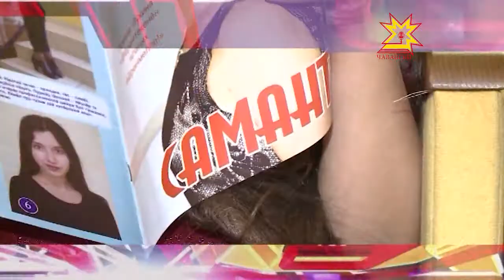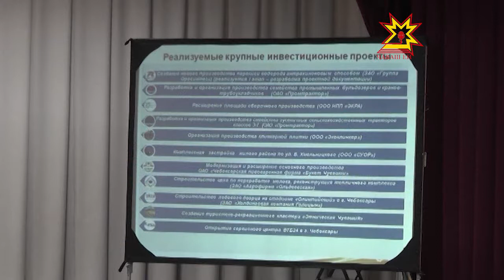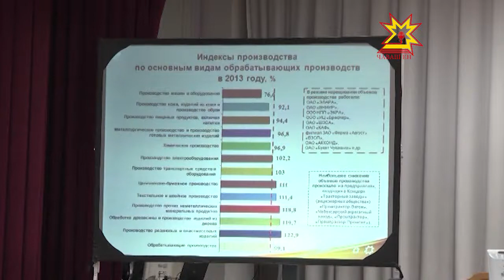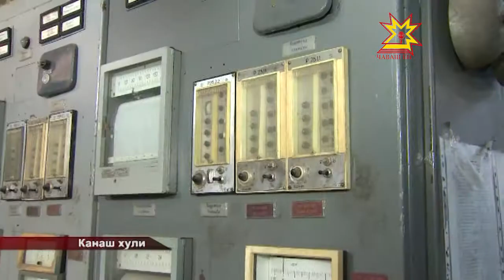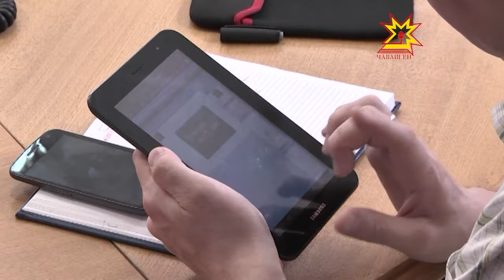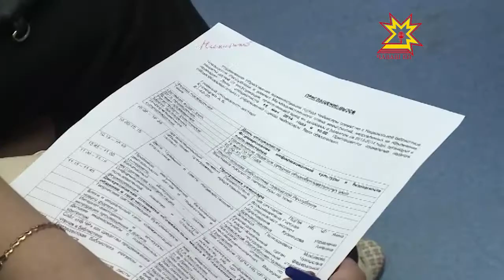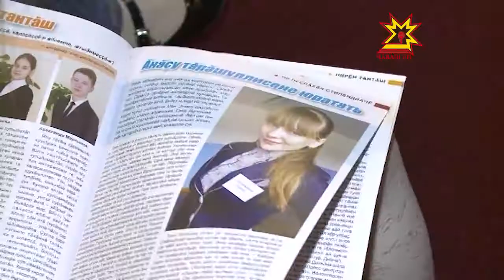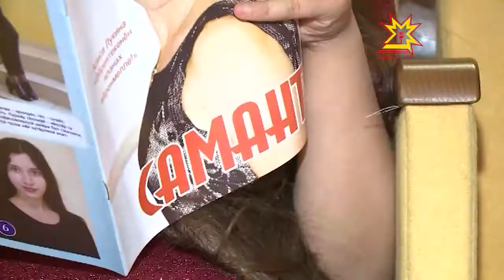Республика. 15.05.2014 на чувашском